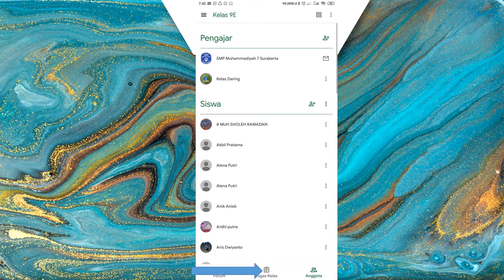cara menambah pengajar classroom